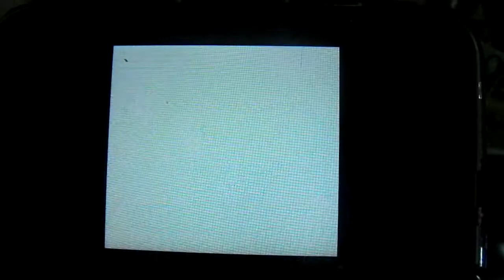Wario Land 3 3DS Virtual Console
Hey all this is me playing Wario Land 3 for the 3DS Virtual Console and I hope you enjoy.